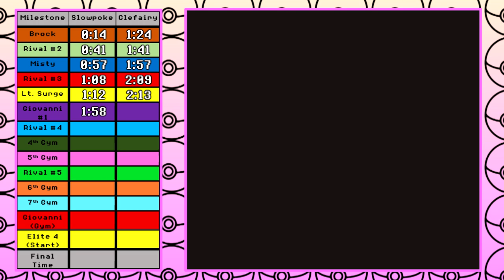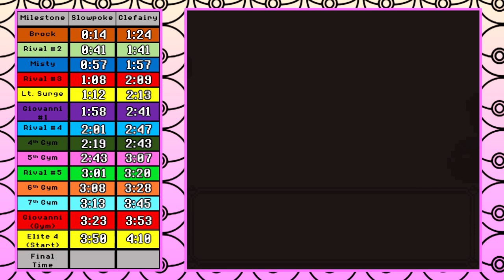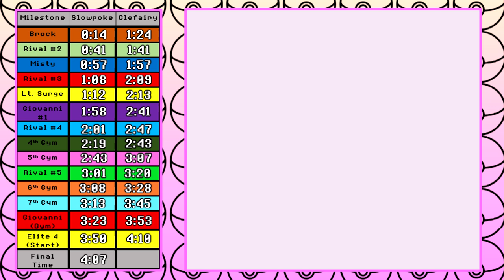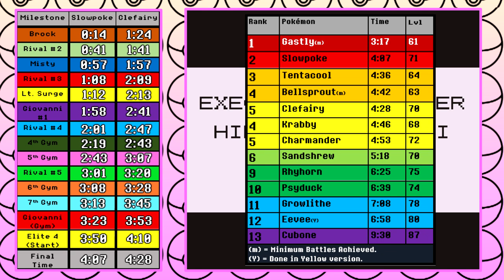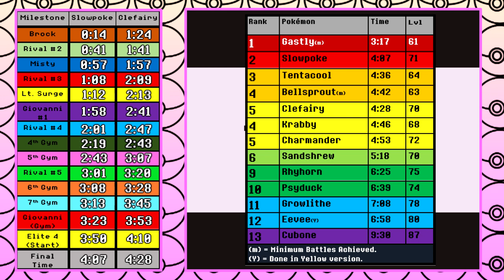Clefairy VS Slowpoke: Pokemon Red/Blue Solo Run Face Off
Today I'll be redoing my original two videos. I didn't want to do two separate redos so let's do a Scott's Thoughts style versus video to see how these runs stack up now that I'm a little more proficient in Red/Blue speed runs.

Solo Run Rules:
1. No use of items in battle.
2. No use of skips/exploits.
3. I can only use the title Pokemon in battle. No switching. No other Pokemon will see a battle.
4. No saving between Elite 4 members. This promotes consistent strategy and makes relying on luck much harder.